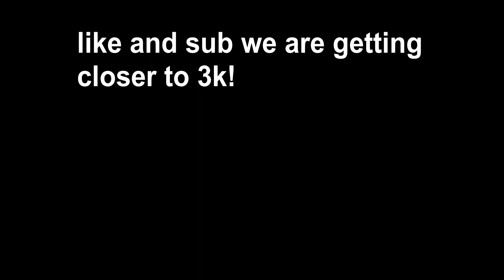Banning @TanqR From Arsenal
Hi! I'm Gravity and today, i banned @TanqR for aimbotting in arsenal.